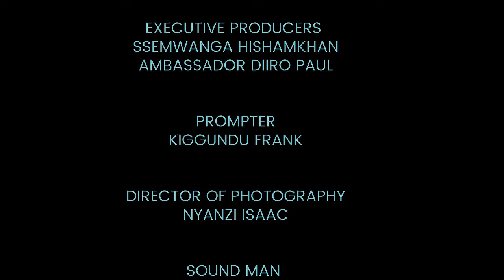EKIWOMEREZE EPSD 77👌👌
The power of love'' A guy called Gerald gave his friend with his room to host his girlfriend but unfortunately the girl died ou of the blue and this friend of Gerald just ran out of the house and he left the courps in Gerald s house what a f***k so Gerald was imprisoned coz he was found with the courps and he ended up I jail innocently